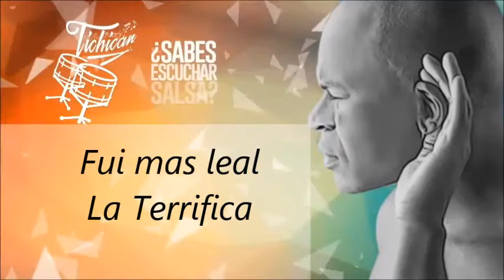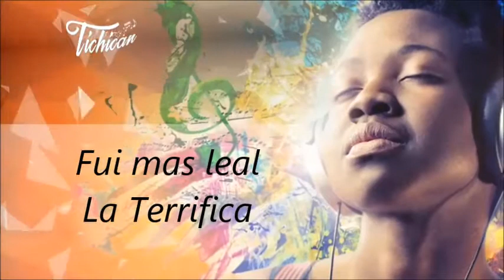Fui mas leal La Terrifica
Dime y lo olvido, enséñame y lo recuerdo, involúcrame y lo aprendo.